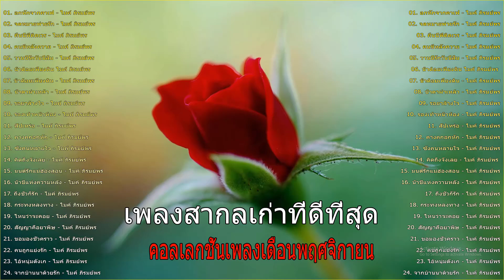ลูกทุ่งแรงใจ ไมค์ ภิรมย์พร [อกหักจากคาเฟ่ + จดหมายพ่ายรัก + คืนนี้พี่ติดเวร]